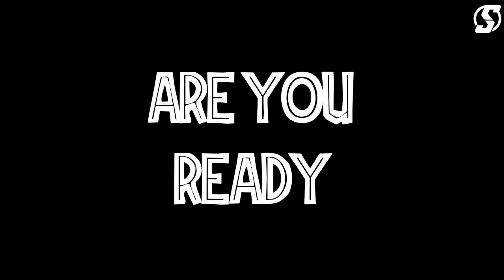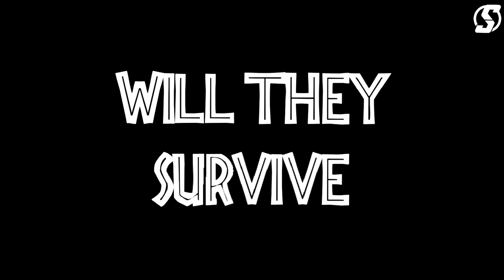Triceratops, Good Bye! | Triceratops & Sinoceratops Extinction in Jurassic World :3 Dominion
Everything will end. Triceratops and Sinoceratops should also meet their second extinction. Will this happen in Jurassic World 3: Dominion?

In this modern era, Triceratops and Sinoceratops lost their power. They only appeared as predatory food, not as mighty herbivores.

But the role becomes less important when the dinosaurs are threatened with extinction, after having seized human power over the Earth.

Considering how great the Triceratops and Sinoceratops species were throughout the Jurassic saga, this video will invite you to reminisce about the best moments of the appearance of these two herbivores.

Footage Courtesy

Film & Footage Sources: Jurassic Park, Jurassic World, Jurassic World: Camp Cretaceous, Jurassic World Evolution (Game), etc.

In addition, the names of characters and storylines in our content are purely fictional and developed from the main film or series.